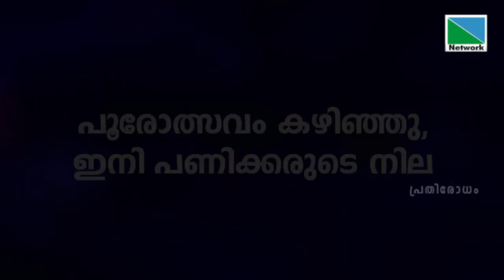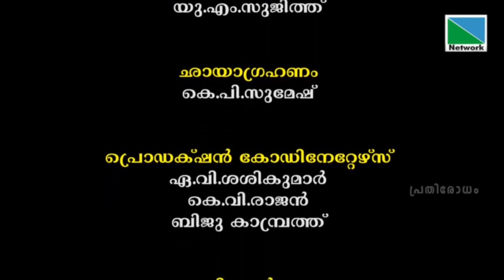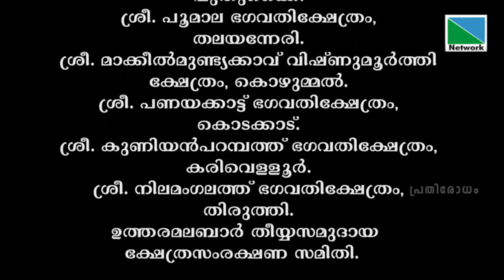പൂരക്കളിയിലെ യോഗി സമാധിയും ആണ്ടും പള്ളും | പ്രതിരോധം